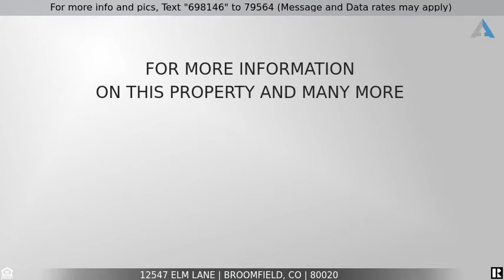Priced at $475,000 - 12547 Elm Lane, Broomfield, CO 80020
Stunning 4 Bedroom 4 Bathroom Home With Mountain Views In Broomfield

Incredible Panoramic Mountain Views! Just Steps from your Private Backyard - Enjoy Parks, Soccer Fields, Open Space and Multiple Trails.  Beautifully updated with New Interior Paint, All New SS Appliances since 2019, New Vinyl Flooring, Newer A/C, Furnace and Water Heater! New Radon Mitigation System for Fully Finished Egressed Basement with New Sump Pump. Turnkey - Simply Enjoy this Amazing Home with Lots of Natural Light and Vaulted ceilings! The kitchen has a Gas stove, Deep pantry, Island and Quartz Counters! Three bedrooms upstairs including the West-facing master with Majestic Mountain Views and Walk-in closet. The basement features a bedroom or rec room (Wired for Speakers) with 1/2 bath and lots of storage. Sprinkler system/Drip for lawn and garden as well as a New Paved Patio and Wired for Outdoor Speakers! Adams 12 schools including top-rated Legacy High School. You simply will not find a nicer home on a better lot for this price!!!

Listing Courtesy of: Keller Williams Preferred Realty